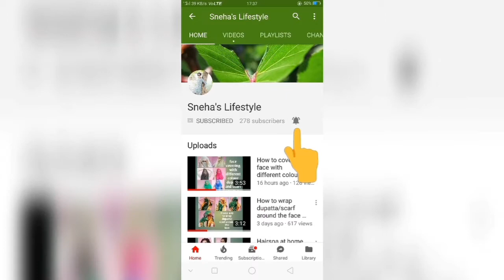My 3 year old daughter does my makeup👩‍👧💅💖💖💖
Today I am going to share with u very special vdo
Which is My 3 year old daughter does my makeup
It's a fun vdo...I really enjoyed it..I hope you will also enjoy it.. I hope u will shower your love by watching this vdo till the end.